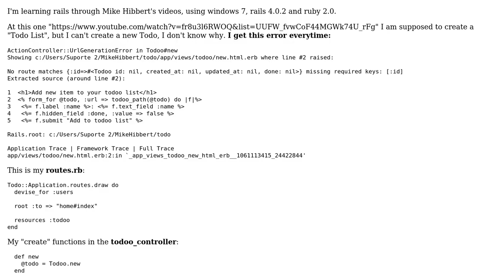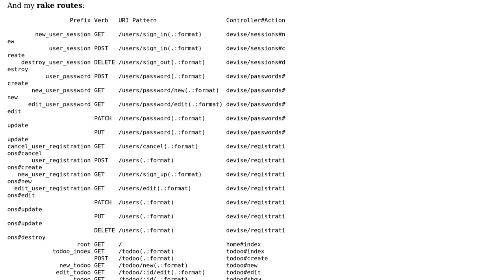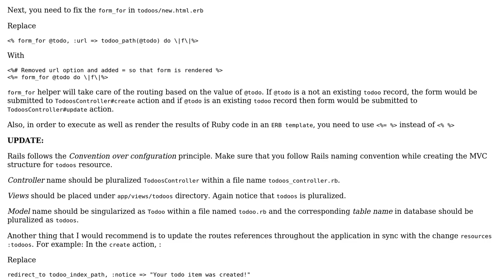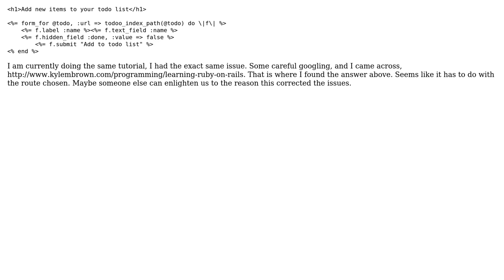ActionController::UrlGenerationError in Todoo#new (2 Solutions!!)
ActionController::UrlGenerationError in Todoo#new

With thanks & praise to God, and with thanks to the many people who have made this project possible! | Content (except music & images) licensed under CC BY-SA | Music | Images & others | With thanks to user Neto Mella user Kirti Thorat user fonz and the Stack Exchange Network Trademarks are property of their respective owners. You are responsible for your own actions.